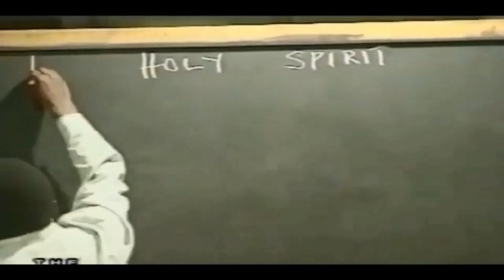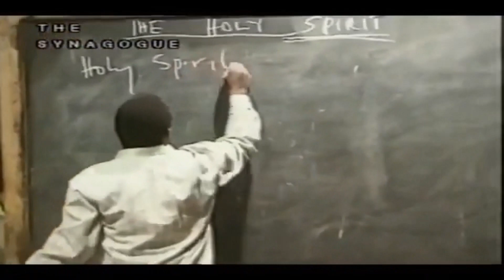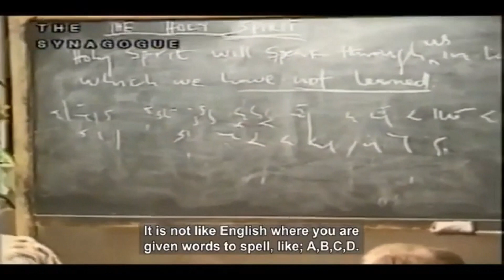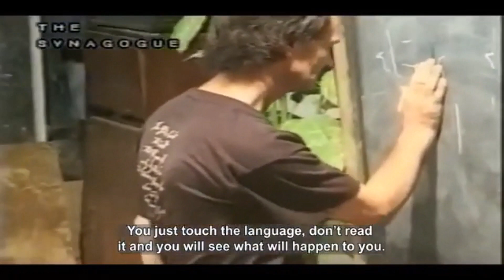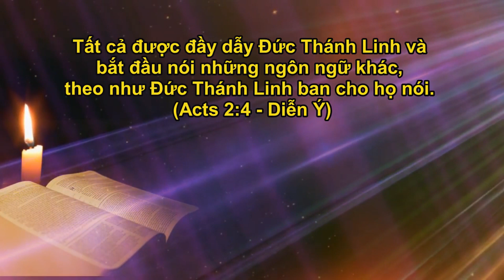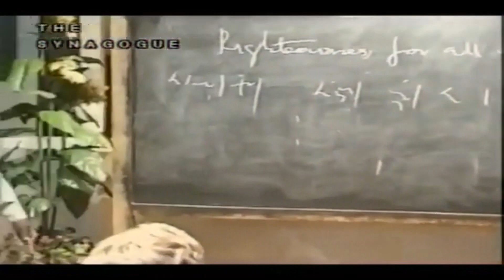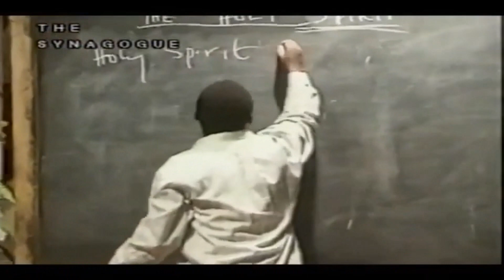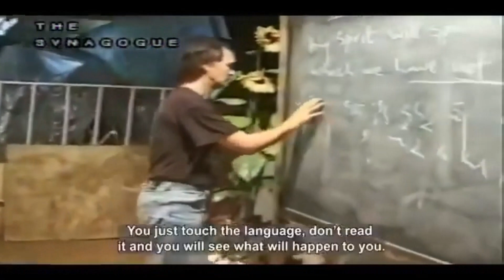BÍ ẨN TÂM LINH (9): -NÓI VÀ VIẾT TIẾNG LẠ / NGÔN NGỮ TRÊN TRỜI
Nhà tiên tri mục sư TB Joshua đang cầu nguyện chung TẬP THỂ (mass prayer), hay là cho từng người, để đuổi quỉ, chữa bệnh, bẻ gảy rủa sả nhân quả, tai nạn, khổ sở nghèo nàn, nợ nần tiền bạc, nghề nghiệp, cởi rối các nan đề,  hóa giải cuộc sống, tình cảm gia đình xáo trộn, hóa giải tình cảm hôn nhân, luật pháp, tù đày, tội lổi, dâm dục, nghiện ngập, cờ bạc, trầm cảm (buồn bã, chán nản, tự tử) , v.v... cho mọi người khắp thế giới lần đầu tiên đến mỗi tuần, CỦNG NHƯ  khán giả  TRÊN MÀN ẢNH TRUYỀN HÌNH  trong danh Jêsus. Quay trực tiếp mỗi sáng Chủ Nhật (giờ Mỹ/ chiều tối Việt Nam) “Hảy tha thứ, để được Chúa Trời tha thứ và nhậm lời”.

ĐẠO TIN LÀNH – MỤC SƯ- TIÊN TRI TB JOSHUA